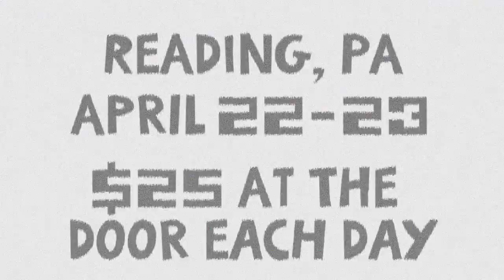Doomerfest Tv Promo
Promo that I edited for the musical event "Doomerfest"